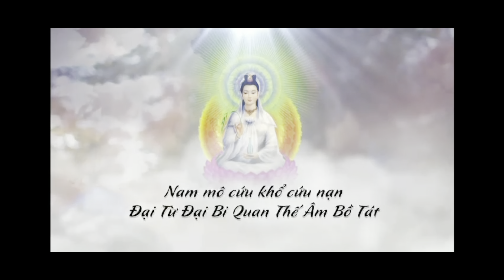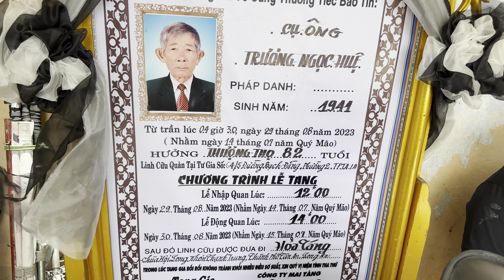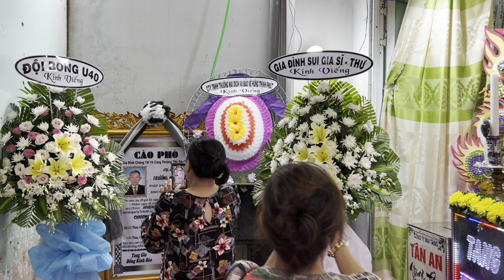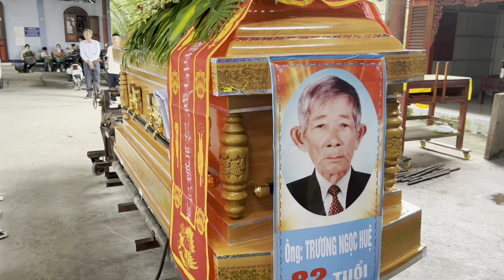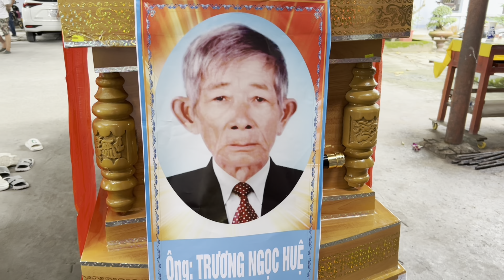Lễ Tang Cụ Ông Trương ngọc Huệ 82T(trại hòm tân an)